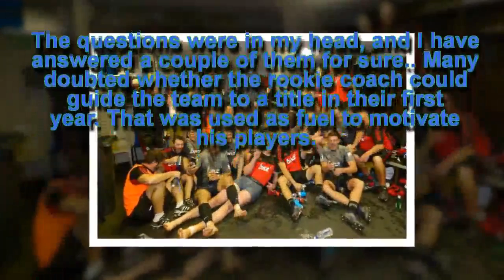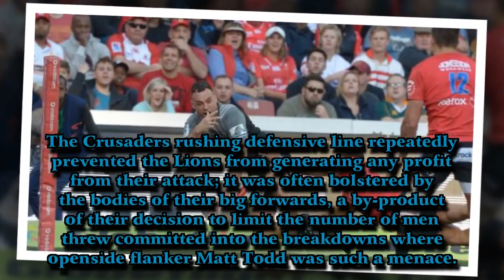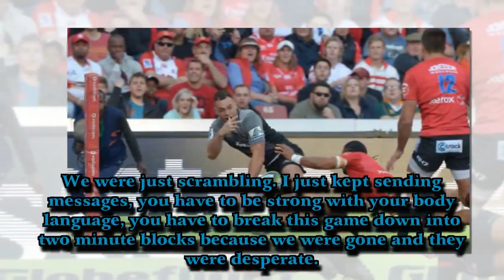Crusaders crowned Super Rugby champions with victory over the Lions in Johannesburg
Breaking News Tonight , President Trump Latest News Today 8/4/2017 , Trump's Leaked Phone Calls With World Leaders